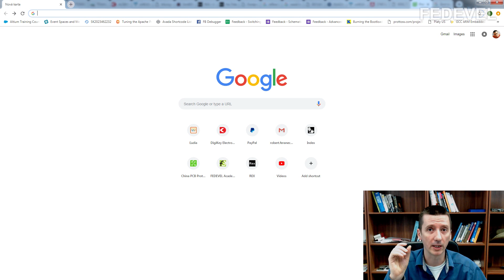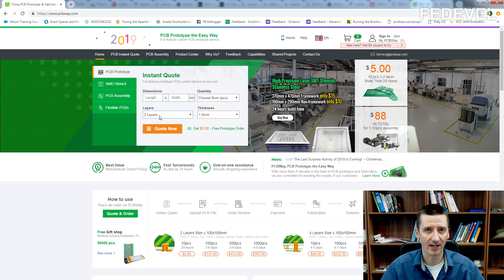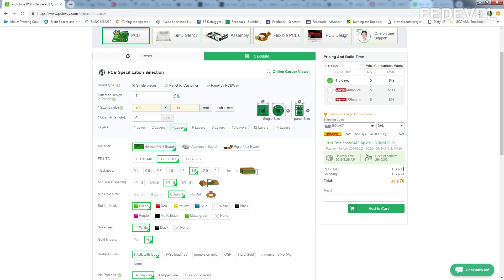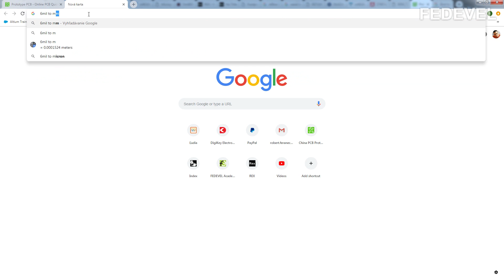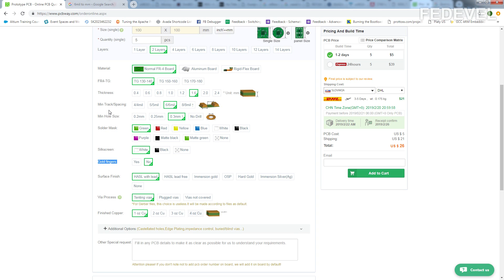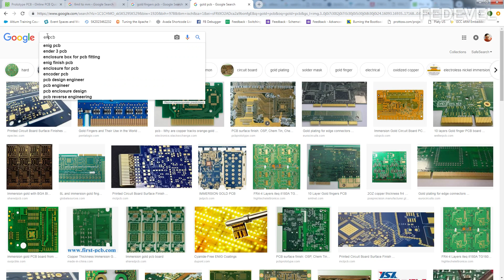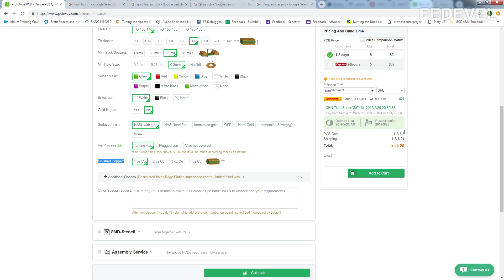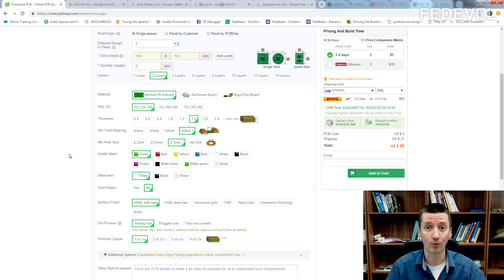How to design cheaper PCB? What the parameters on PCB manufacturer website mean?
See how much the basic parameters of your design can change price of your PCB.